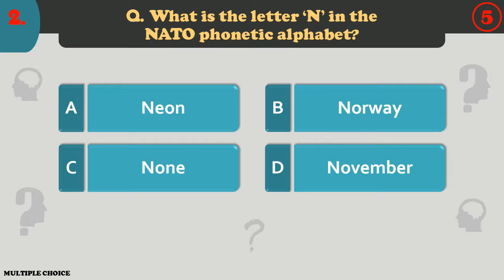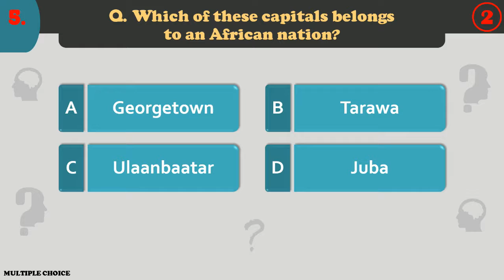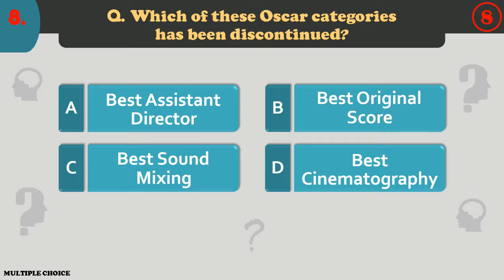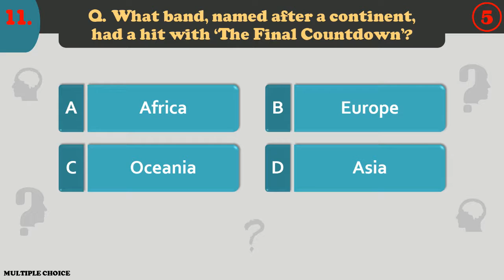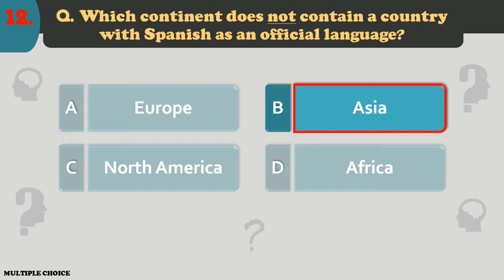Multiple Choice ~ GENERAL KNOWLEDGE No.34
Here is the Multiple Choice Quiz that contains 15 General Knowledge questions. You have 10 seconds each to select the correct answer. Pause the video for more time. Enjoy!

Spinning Hat Travel Trivia Cards
1,000 Random Facts Everyone Should Know
Wonderful World of Disney Trivia Game
Official NBA Basketball Trivia Game
Trivial Pursuit – Family Edition

Music used credited to:
The Emperor’s Army – Jeremy Black